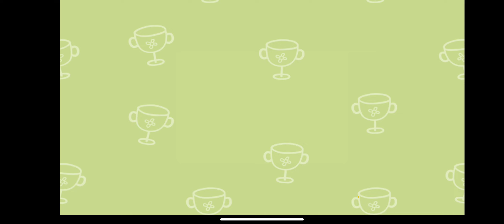June 4, 2022